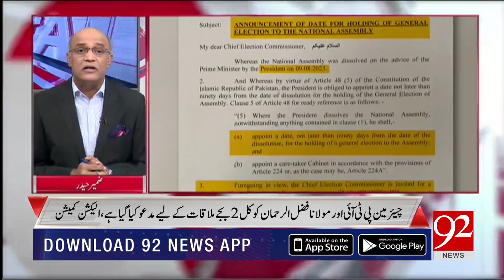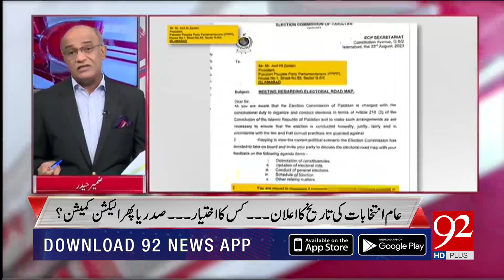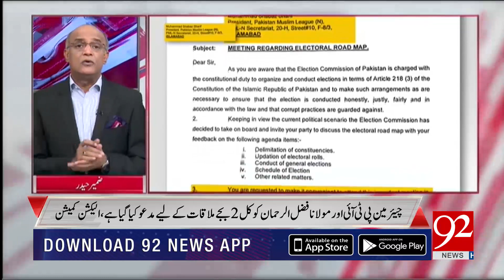Cross Talk With Zamir Haider | Raja Amir Abbas | Qaiser Ahmed Sheikh | 23 August 2023